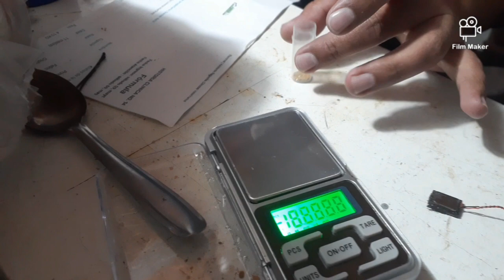Oro de 24 Quilates.